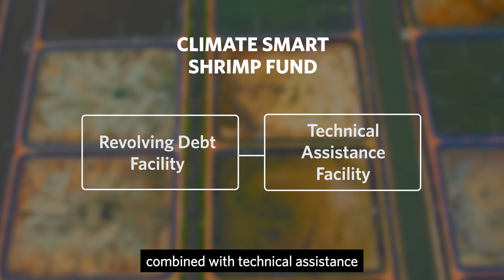Climate Smart Shrimp Fund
Climate Smart Shrimp Fund provides loan packages, supported by a technical assistance facility, that enable shrimp farmers to transition to more sustainable and efficient production systems while simultaneously restoring mangrove ecosystems.